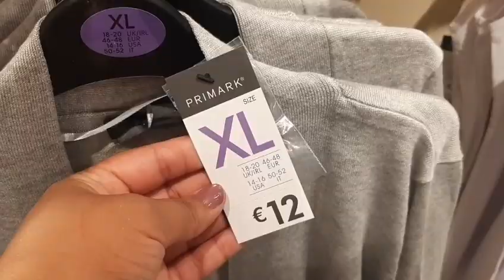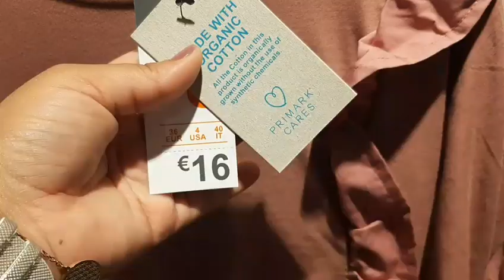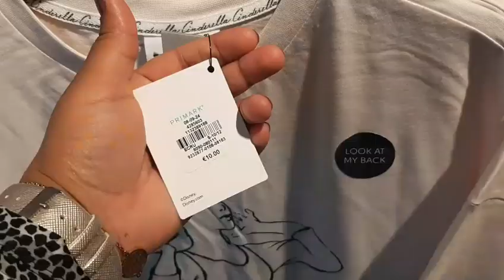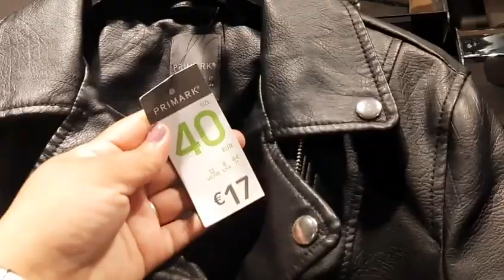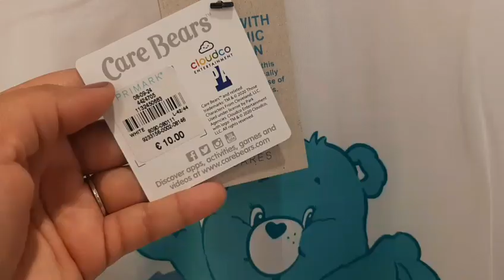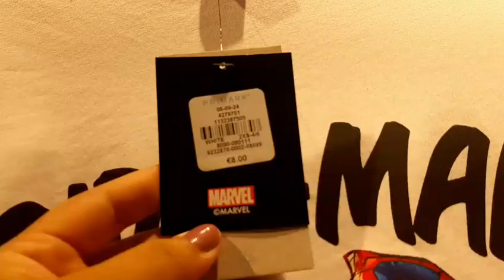PRIMARK ARRIVAGE - septembre 2020